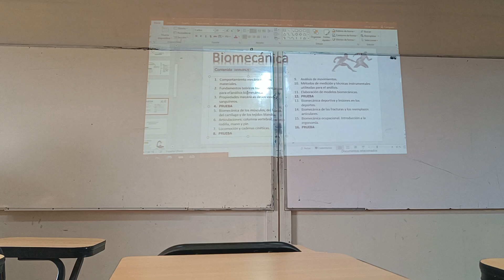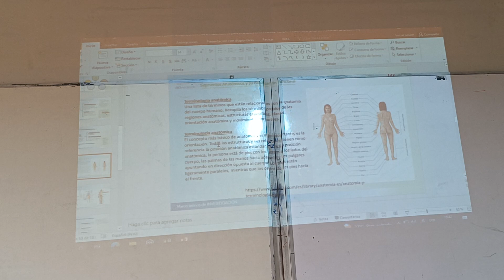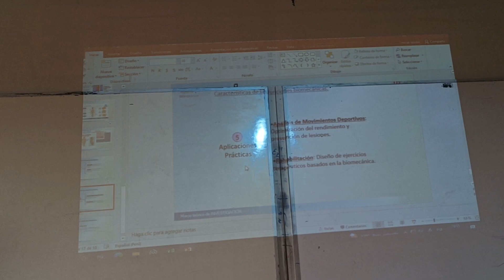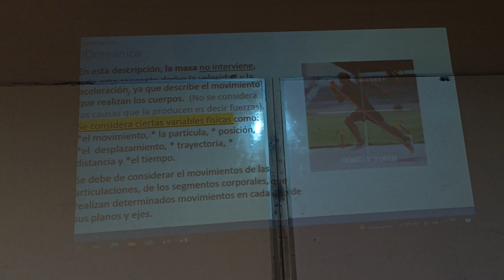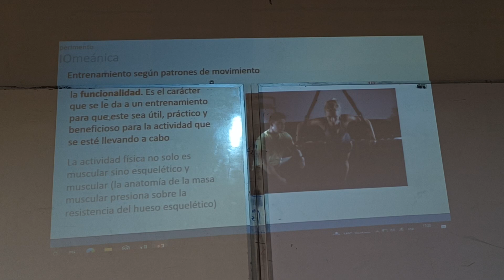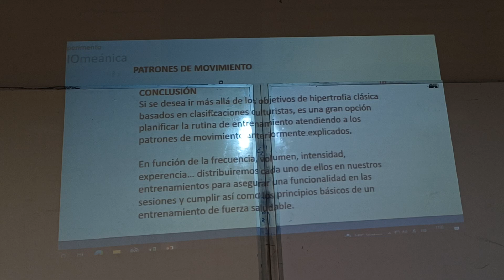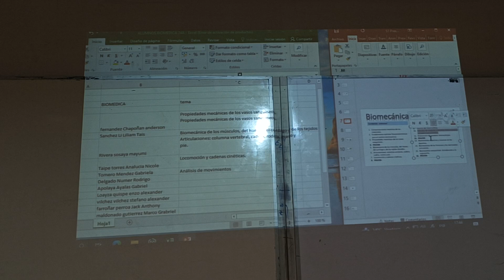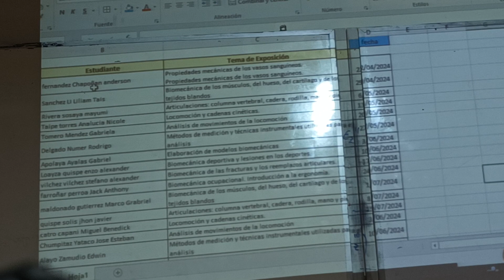Biomecánica - S4.1 - Mecánica del movimiento y cancelando el mapa mental